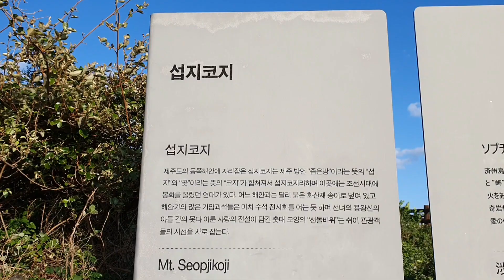제주도여행 여긴 꼭 가봐야해, 서귀포의 아름다운 해안풍경이 최고인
해안풍경이 풍경이 너무나 아름다운 제주도 서귀포에 있는 섭지코지 영상입니다. 제주도를
방문하면 꼭 가 보길 추천합니다. 이 곳은 해외여행지 못지 않은 이국적인 풍경이 돋보입니다. 산책시간도 1시간 이내로 짧은 이동시간이니 만큼 부담 없이 가볼만한 장소입니다. 언덕 위에서 유유히 풀을 뜯어
먹고 있는 말은 한폭의 그림 같았습니다.